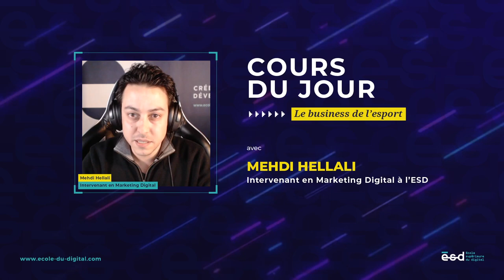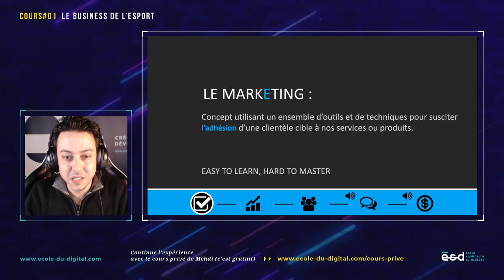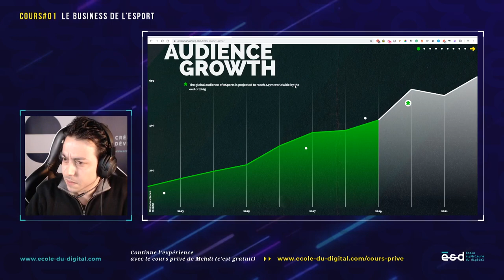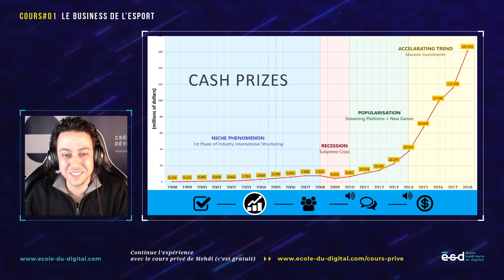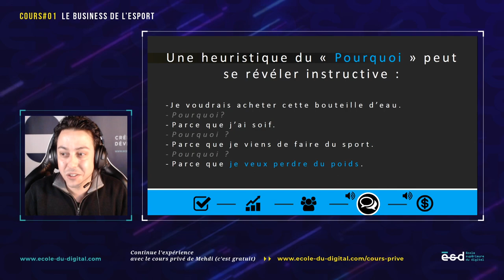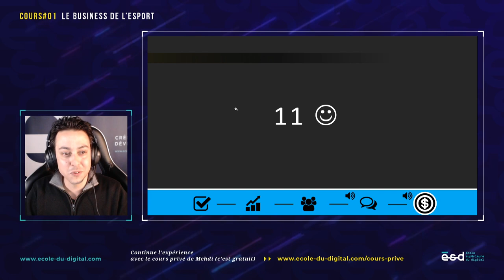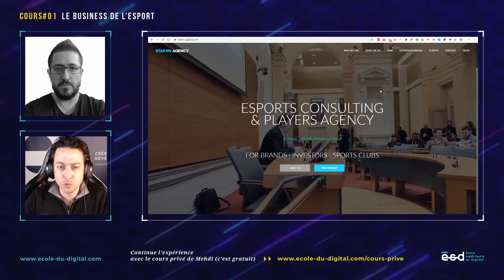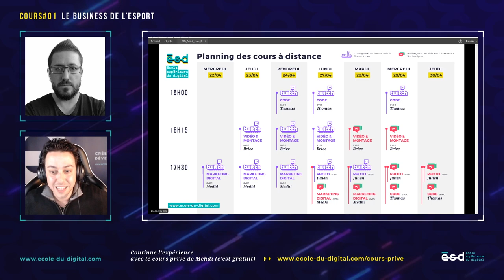📲 APPRENDRE LE MARKETING DIGITAL (Cours #1) - Les coulisses du business E-SPORT | ESD T(w)eachers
🎓 Intéressé par les métiers du web ? Découvrez l'ensemble des formations proposées par l'ESD
👇 INFOS EN DESCRIPTION : résumé, liens utiles et sommaire 👇

Une immersion dans le monde du business du Jeu Vidéo avec la découverte des grandes tendances et chiffres clés du marché. 🎮